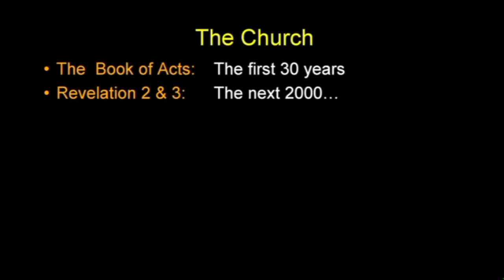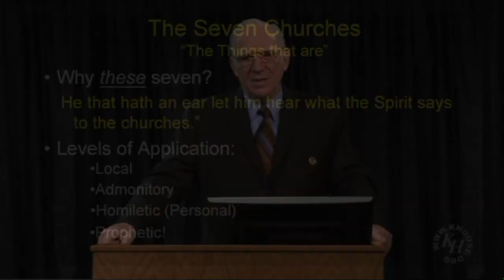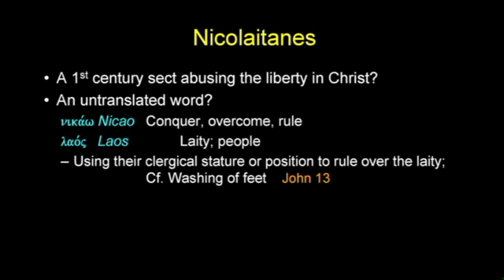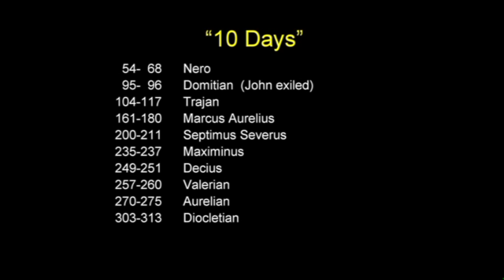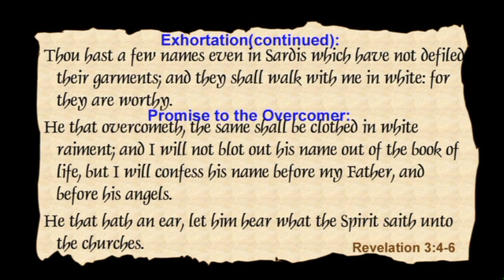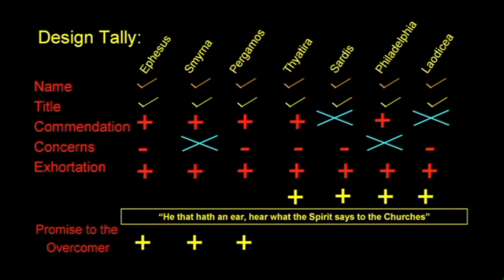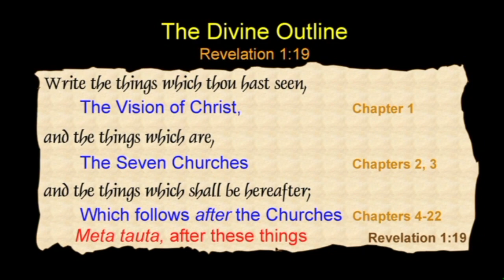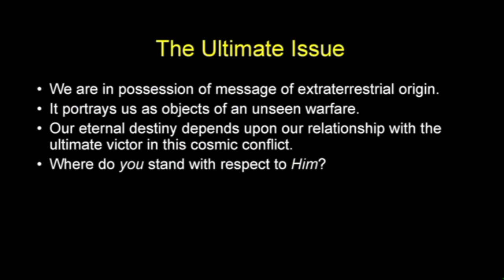Chuck Missler - Acts (Session 16) Revelation Chapters 2 & 3